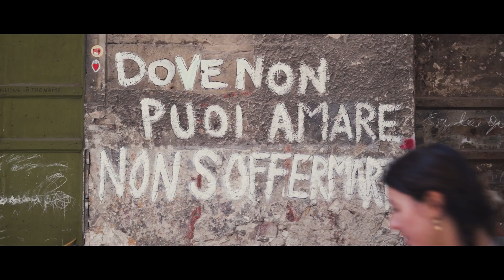Touching Sicily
Select 1080 HD Quality⚙. A week trip from Trapani to Catania with friends. From the Sicilian seaside to the Etna vulcano, passing through markets, food and all the beauty that this island has to offer. Thanks to Lucia, Alberto, Evanthia, Riccardo e Pietro!
Have a good vision and visit Sicily!

Created by Michele Cattani
Sony A7 III & Tamron 28-75 f2.8